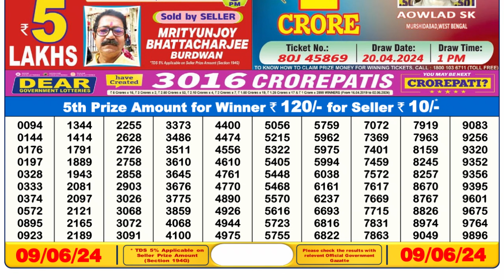🔴 Lottery Sambad Live 06:00pm 09/06/24 Day Nagaland State Dear Lottery Result Pdf Download